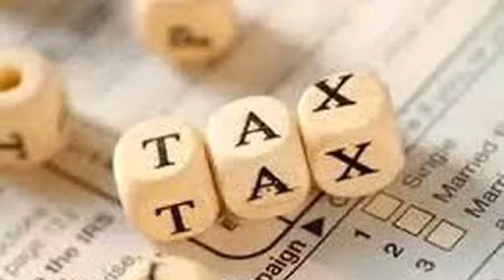जानें, दो घर के मालिकों पर बदले गए नियमों का क्या होगा असर